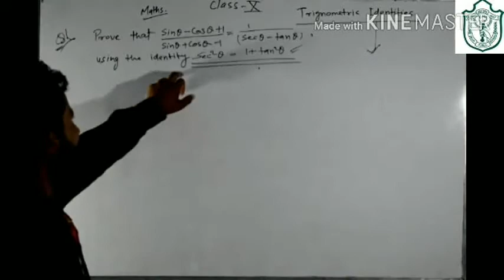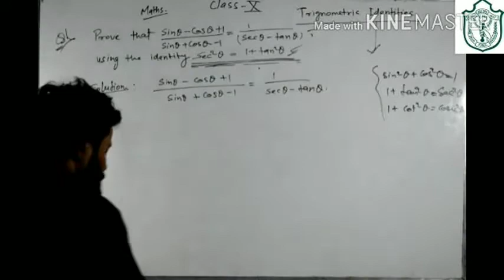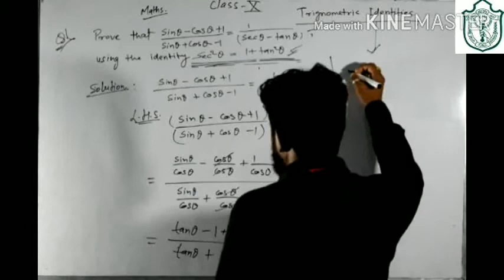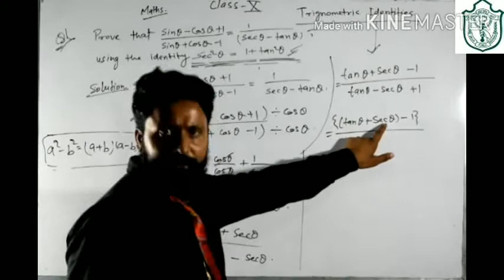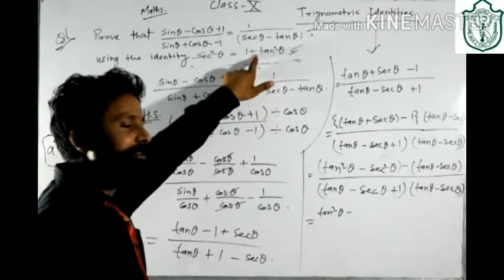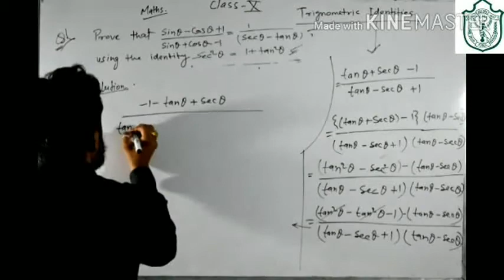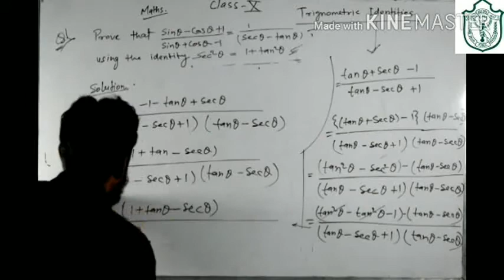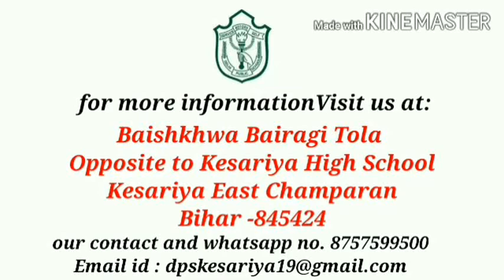Class-10th, Subject- Maths, Trignometry Identities (Ex-8.4)